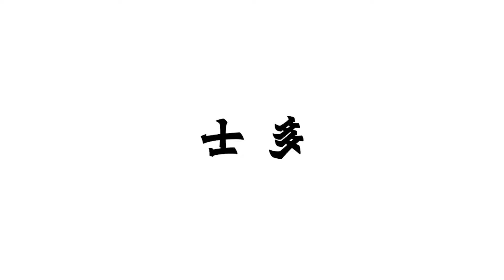【宅在家。快手煮👩🏻‍🍳】1Pan搞掂蛋汁滿滿芝士🧀流心多士🥪！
🍞麵包 = 食到悶💤？
NO NO！麵包，梗係唔只得一個食法啦🤤！
想嘆爆漿嘅🤩、蛋厚足料嘅都得😚，一次過滿足晒你嘅願望🤲🏻！

爆漿芝士滿滿蛋汁治🥪煎到金黃香口，四邊都有雞蛋🥚，蛋香味Double Up😋！切開中間係極邪惡嘅爆漿流心芝士🧀，食落香濃芝士味同雞蛋完美融合😛，味道微甜，好好味啊😆！而且一Pan過🍳搞掂，唔使將材料搽嚟搽去，超方便👍🏻，即去片📹睇示範啦！

💡做法💡
1. 首先開鑊，倒入蛋液，喺中間放上2塊麵包🍞，確保麵包前後都沾上蛋液，用細火煎🔥。
2. 煎到底部熟透，就可以將成塊蛋餅反轉。
3. 將麵包上下兩側嘅雞蛋翻起，喺上面放上芝士🧀同糖，再對摺翻一下，成一個正方形。煎至金黃色即成。

🌟貼士🌟
鍾意食甜啲嘅朋友🤗，可以喺麵包表面灑少少糖去煎，出到嚟會更香甜惹味！

希望大家宅在家，都可以好好享受下廚樂趣，快手煮、食得好🙌🏻。